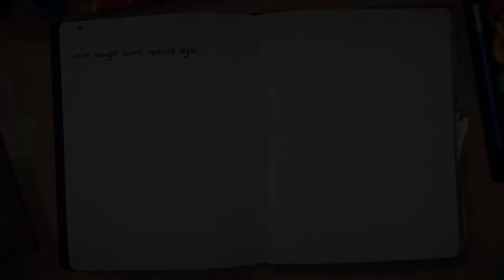Lost Words - Beyond the Page - Stadia Gameplay Spotlight